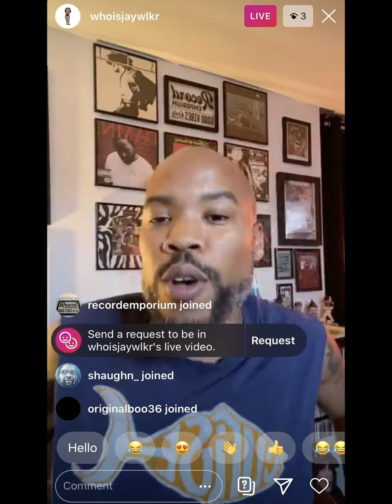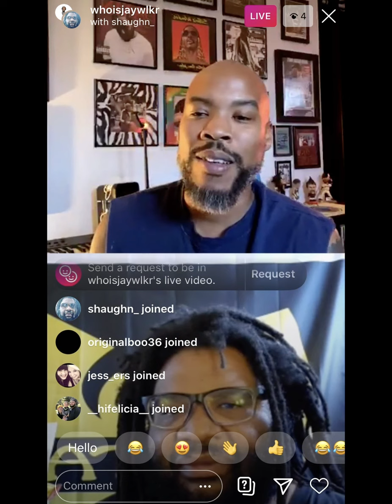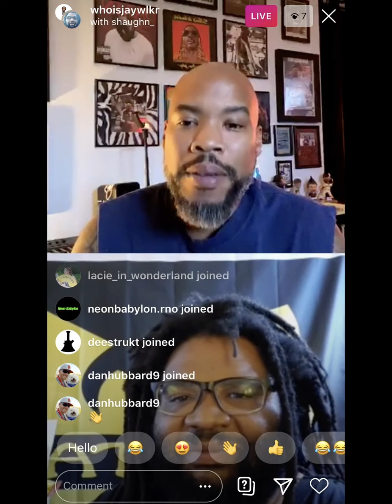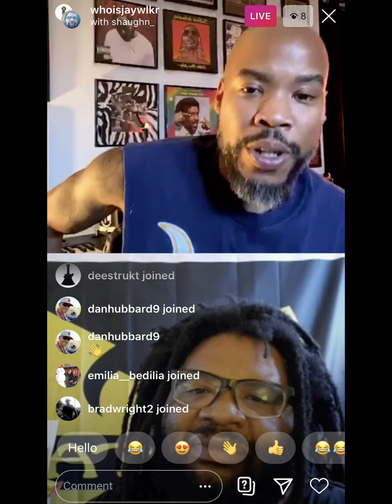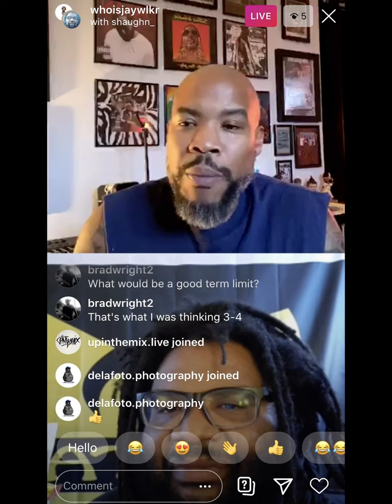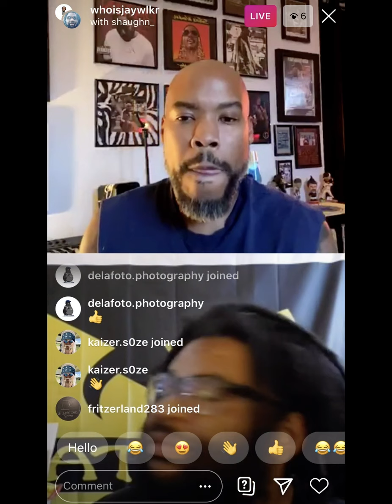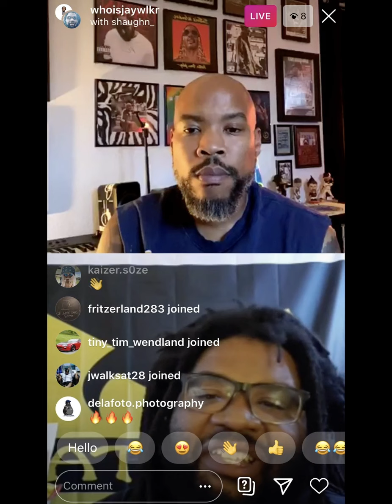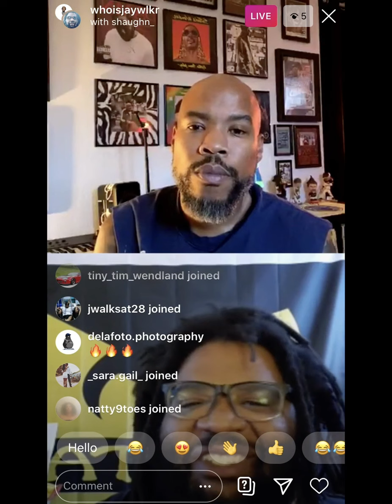Chop15WithJäywlkr - Episode 40 w/ Shaughn Richardson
Chop15WithJaywlkr is a mini podcast of sorts featuring 15 minute interviews with creatives conducted via instagram live.

Episode 40's guest is Teacher, Recording Artist and Activist Shaughn Richardson.

Follow @whoisjaywlkr on Instagram
Follow @shaughn_ on Instagram